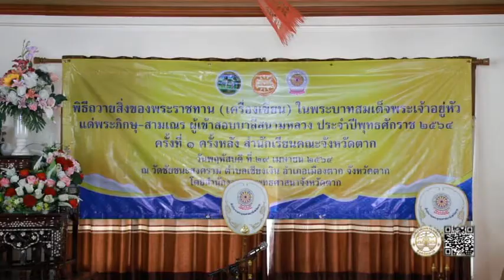02 05 64 พระบาทสมเด็จพระเจ้าอยู่หัวถวายอุปกรณ์เครื่องเขียนแด่พระภิกษุ